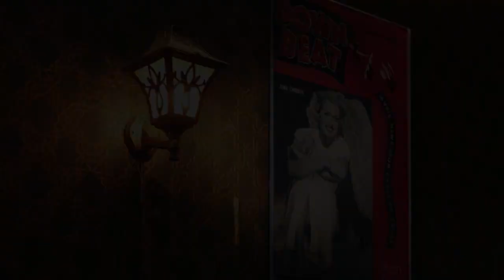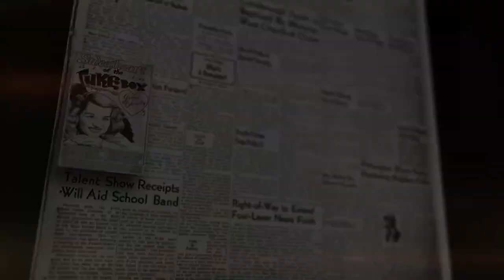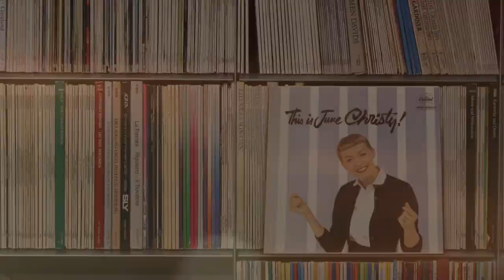Still Number One by The Lucky Old Sons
A love song to June Christy, written by Matt Davis of The Lucky Old Sons.